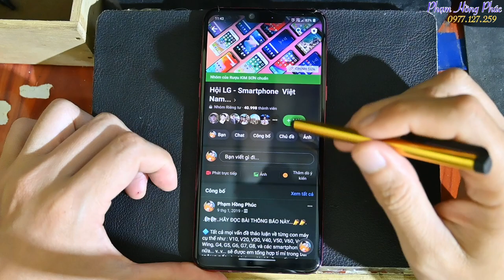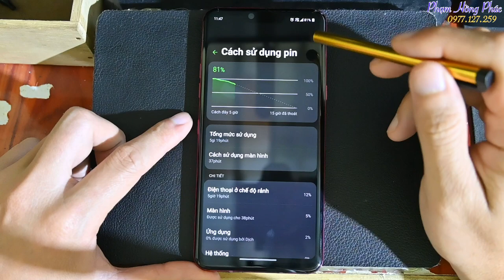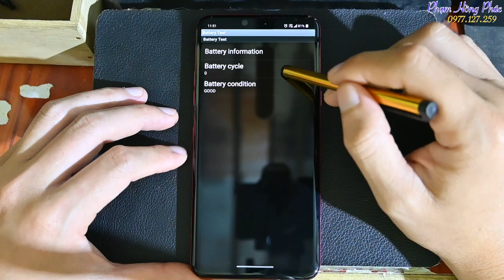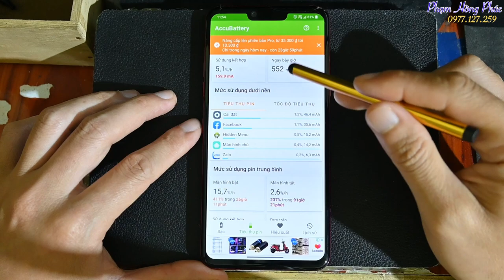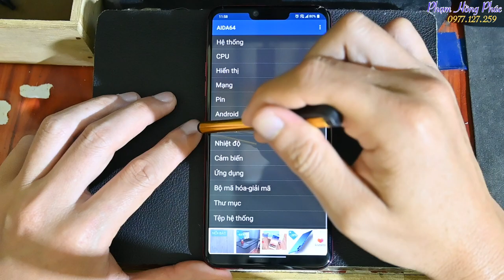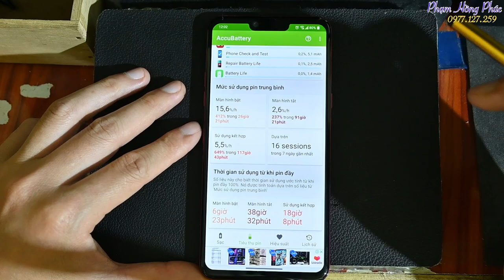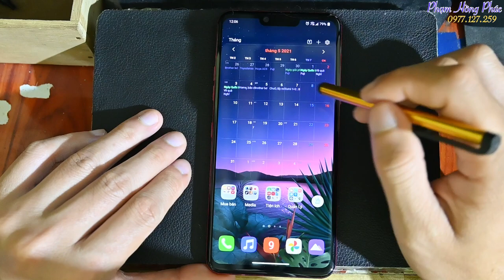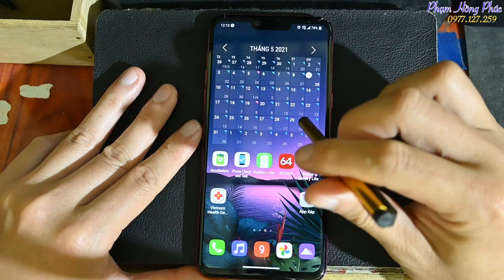Chém gió về PIN trên điện thoại....